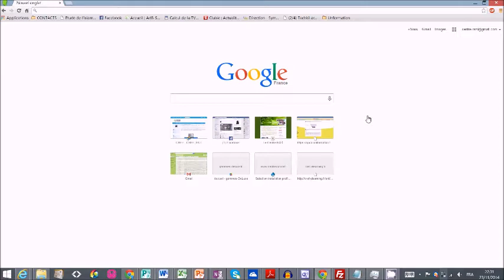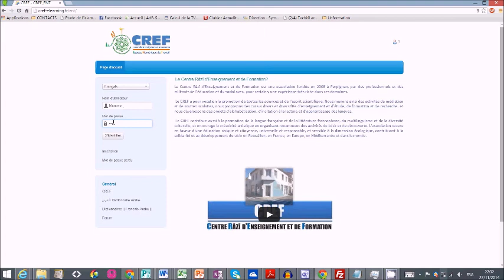Tuto: Comment acceder à l'ENT du CREF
Tuto: Comùent acceder à l'ENT du CREF